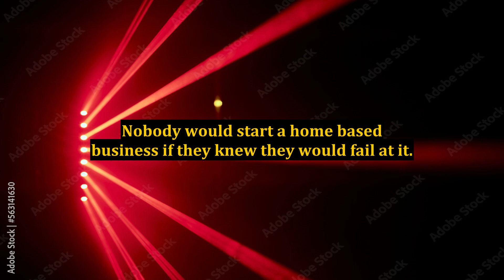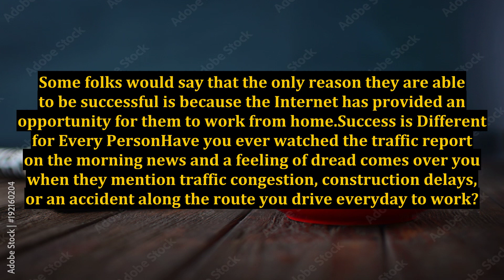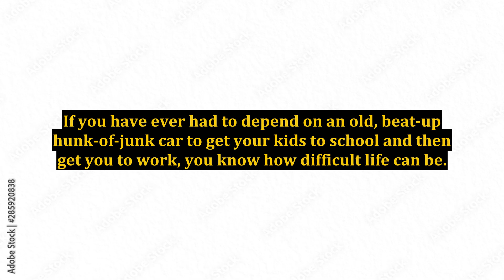Home Based Business: The Success